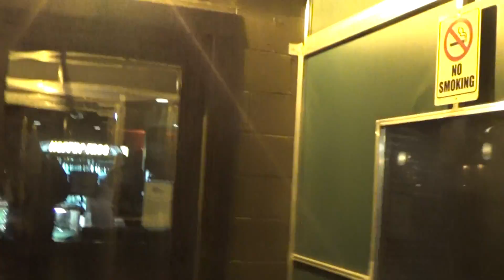Secondhand Radio at Hoppin Frog St Patty's Day 2018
Secondhand Radio with special guest at Hoppin' Frog for St. Patty's Day 2018!